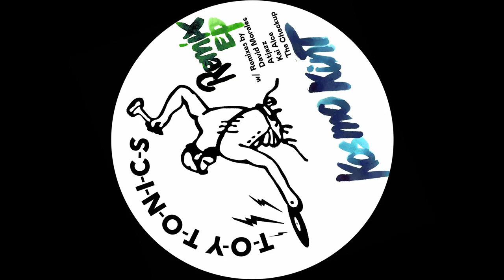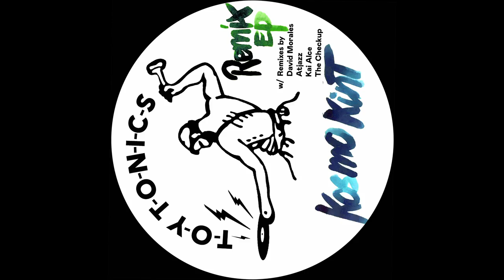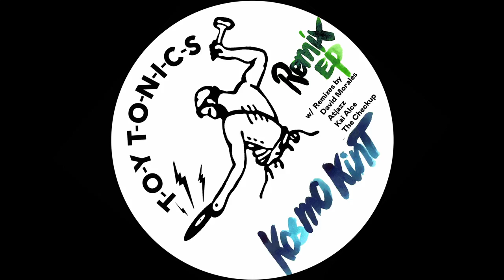Kosmo Kint - Fake Love (Kai Alce Dub Mix)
This is a fat package of remixes. David Morales, Kai Alce, Atjazz, The Checkup. All reworked songs from the upcoming debut album of Kosmo Kint.

Toy Tonics discovered Kosmo Kint 3 years ago when looking for a singer to work with. Kosmo is a Soul vocalist raised in New York. He lives in Berlin since a few years, after studying Opera singing in Vienna, and was looking for the right crew to hook up in Berlin. Toy Tonics was perfect. Now, After 4 collaborations on songs of different Toy Tonics artists (Kapote, Rhode & Brown, Mangabey, Sam Ruffilo) Kosmo is ready for an solo album. The album will come out in spring, as the music has a fresh uptempo neo soul vibe. But these 4 remixes are made to introduce the voice of Kosmo. Four fat remixes. Check it out.

released: 22-07-10